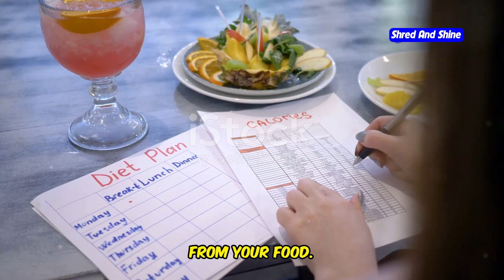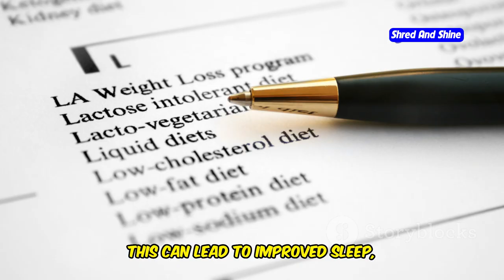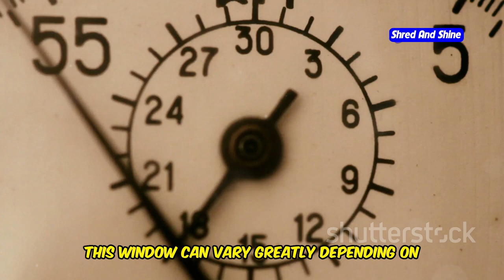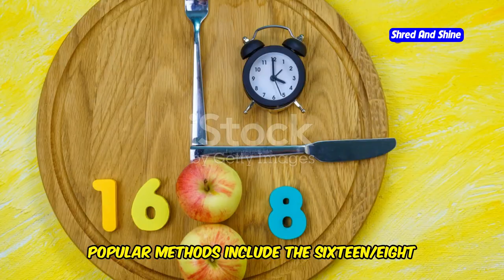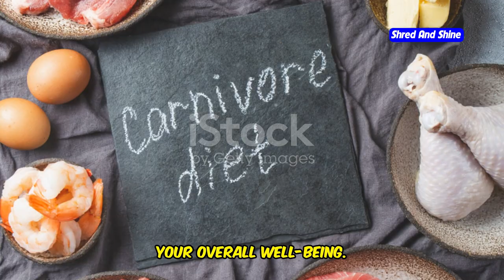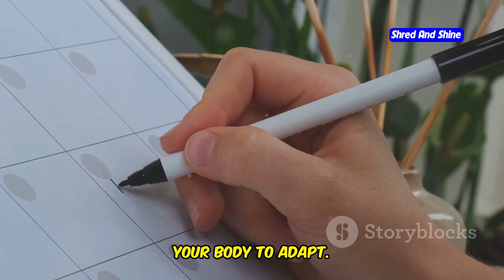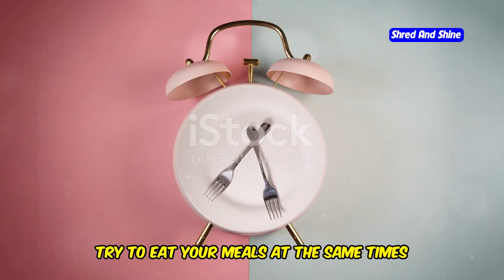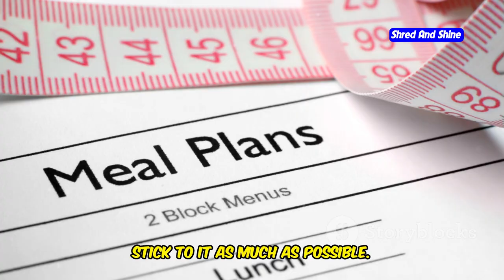When to Eat on the Carnivore Diet: Optimal Meal Timing Strategies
Discover the optimal meal timing strategies for the carnivore diet in our latest video, where we explore the best times to fuel your body with all meat diet meals. Whether you're following a zero carb diet or integrating principles of the keto carnivore approach, understanding when to eat is crucial. Learn from carnivore diet experts like Dr. Shawn Baker and Paul Saladino, who share insights on maximizing the carnivore diet benefits for weight loss, diabetes management, and overall health. We'll cover everything from carnivore diet meal plans to the ancestral diet roots that influence this eating style. Whether you're new to the diet or looking to refine your approach with carnivore diet foods, this video provides all the information you need to know about carnivore diet meal timing.

OUTLINE:
00:00:00 When Should You Feast?
00:02:27 Understanding the Carnivore Diet
00:03:00 Meal Timing Basics
00:05:30 How Timing Impacts Your Carnivore Journey
00:06:01Tailoring Meal Timing
00:06:29 Benefits of Proper Meal Timing on Carnivore
00:07:10 Practical Tips for Meal Timing
00:09:13 Experiment and Thrive on Carnivore